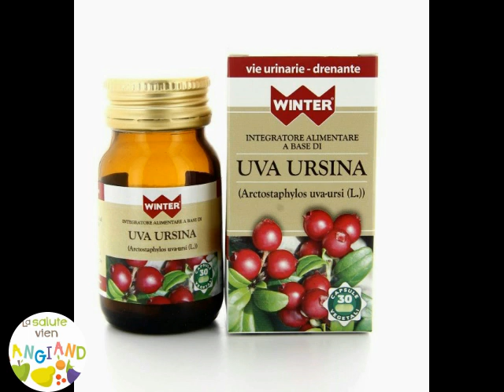Uva ursina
L' Uva ursina e' un arbusto spontaneo appartenente alla famiglia ericacee e al genere arctostaphylos